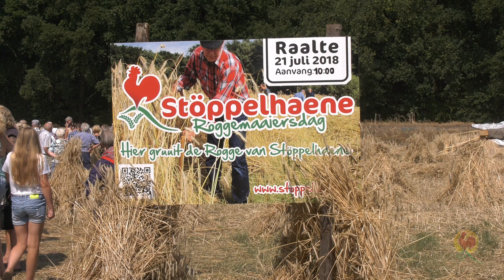Stöppelhaene 2018: Roggemaaiersdag / Sallandse Boer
Roggemaaiersdag met vogelverschrikkers
Eigenlijk begint Stöppelhaene al op Roggemaaiersdag. Op zaterdag 21 juli kun je die dag zien hoe vroeger de rogge van het land gehaald werd. Met dat werk was de boer vroeger de hele zomer wel zoet. Eind augustus was het daarom tijd voor een feestje achterop de deel. Dat is uitgegroeid tot Stöppelhaene.

De Roggemaaiersdag heeft een druk programma. Het rogge maaien zelf is natuurlijk de hoofdmoot. Ervaren dorsers laten zien hoe je met de ‘zich’ een heel perceel rogge maait. Bindsters demonstreren hoe je van de rogge garven maakt en van die garven weer een gast.

Vogels proberen vaak een graantje mee te pikken wanneer de rogge aan de gast staat, maar er moet natuurlijk wel koren overblijven om te dorsen. Daarom zetten we dit jaar vogelverschrikkers op het land.

Stephan Rientjes Sallandse Boer 2018

Een belangrijk moment tijdens de roggemaaiersdag is de bekendmaking van de Sallandse Boer 2018. Wie gaat tijdens Stöppelhaene de boerenstand vertegenwoordigen én is ambassadeur van het Oogstgaveproject. Geertjan Kloosterboer uit Deventer is nu nog Sallandse boer 2017. Op een ludieke manier wordt bekend gemaakt wie dit jaar de belangrijkste gast op de roggemaaiersdag is.

Stephan Rientjes (40jaar) uit Raalte is tijdens Stöppelhaene de Sallandse Boer. Stephanis tijdens de Roggemaaiersdag op 21juli gepresenteerd als het mannelijke visitekaartje van Stöppelhaene én als het gezicht van de hedendaagse agrarische sector. Hij volgt Geertjan Kloosterboer op, de Sallandse Boer van 2017.